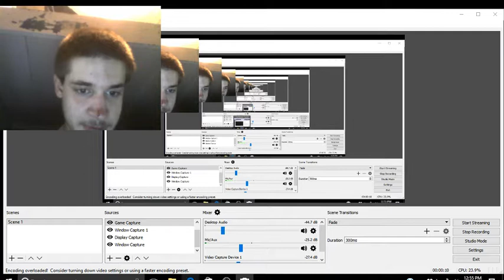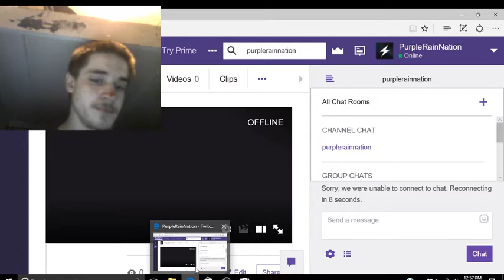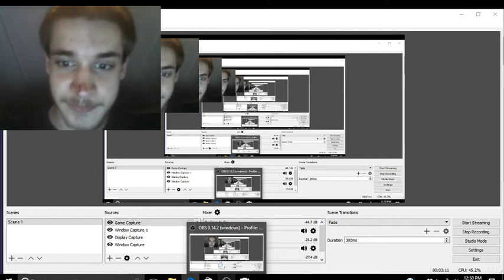I created a Twitch Account!